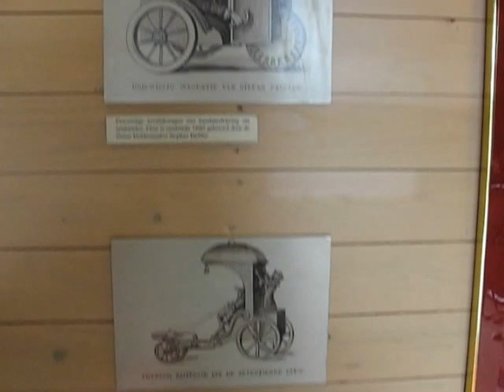MVI 5875 Parter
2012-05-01 Wizyta w 'Muzeum Rowerów' Velorama w Nijmegeh  (Holandia). Piętro dolne, poświęcone pierwszym rowerom.

Muzyka: Nameless Dancers - 02 - Smooth Smooth Smooth. Podkład muzyczny pochodzi ze strony